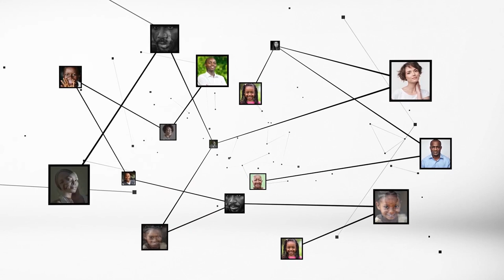Amadou Koné : "Concernant la sécurité routière, on est tiré ver le bas par l'intérieur du pays